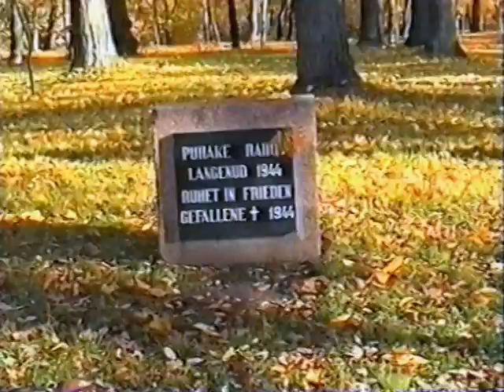Jalutuskäik Jõhvis 1996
Kroonikakaadreid aastat 1996.